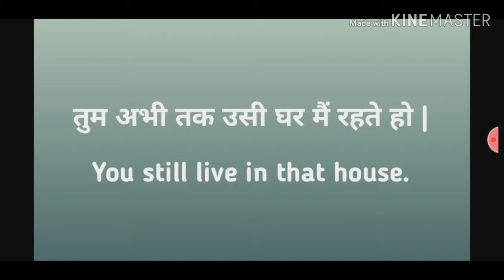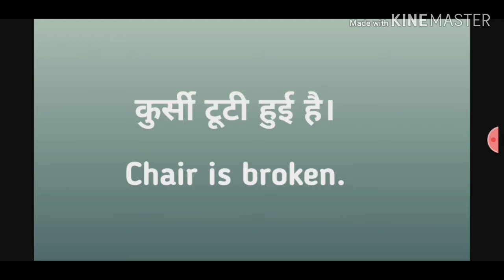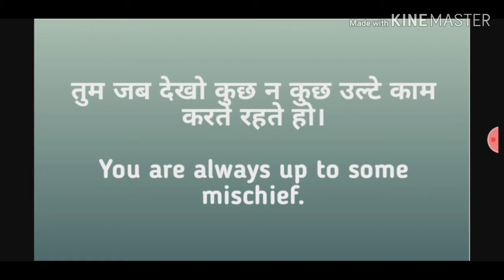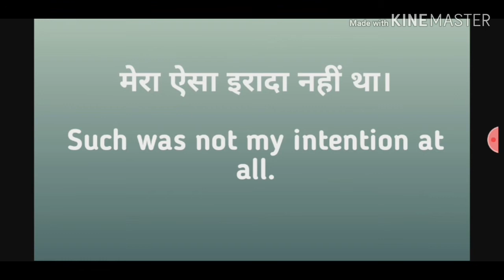30 common english sentences for practice । let's learn with fun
Daily english sentences, learn n practice these sentences n speaking english will be easy for u.